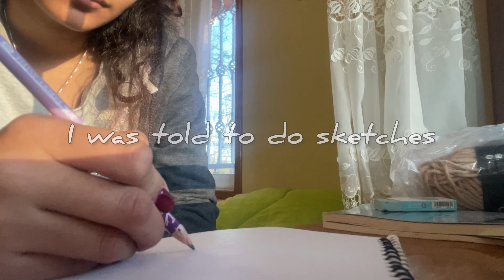Road Trip | Snowy? Sunny? | 🪴cozy vlogs🪴 series #3 | silent vlog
It’s a short road trip to north of Iran, caspian sea, one of the three seas in Iran and also one of the touristic places.

Study with me | knitting with me | DIY almond milk
Iran, Iran tourism, Tourist attractions, north of Iran, caspian sea
Aesthetic sunset, view, aesthetic view